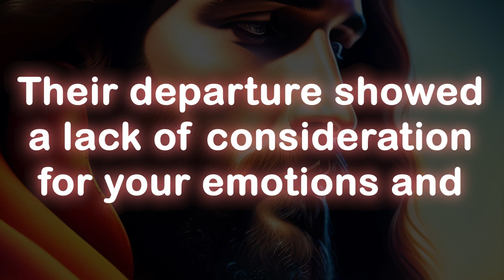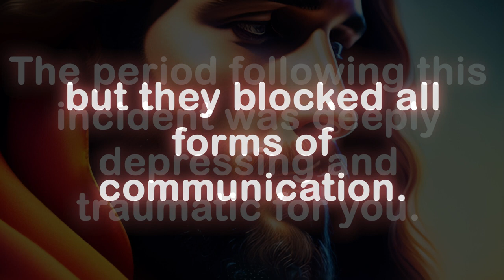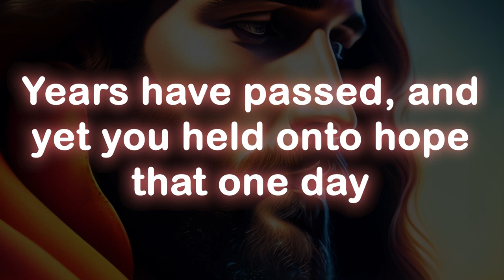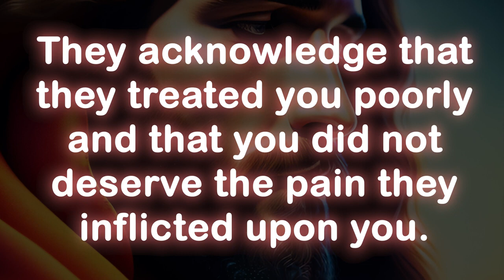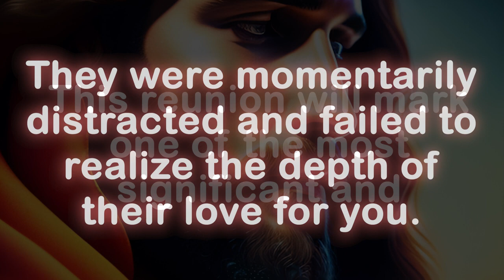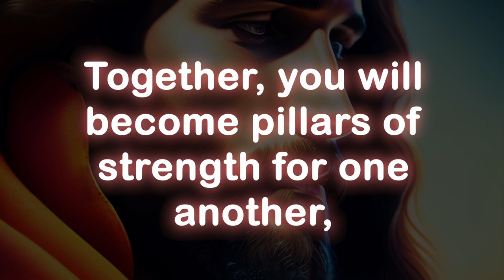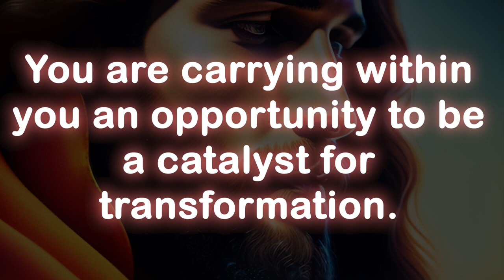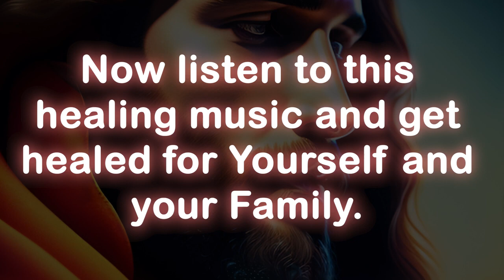God message today 🦋 God message for me today